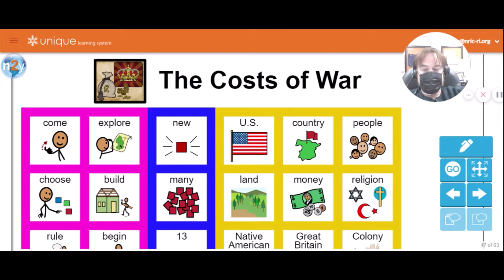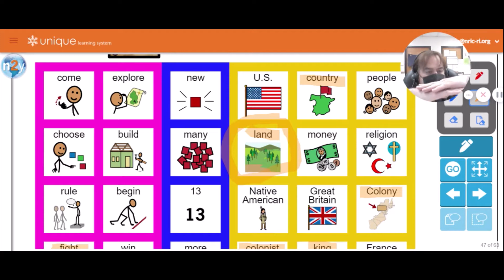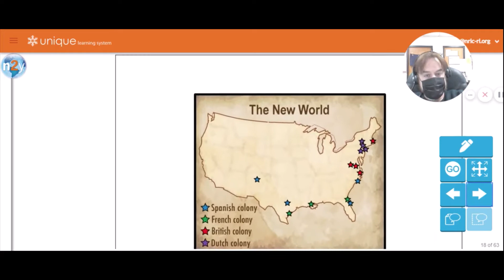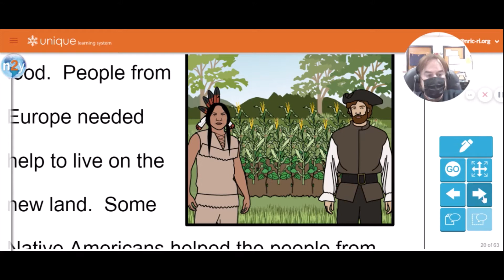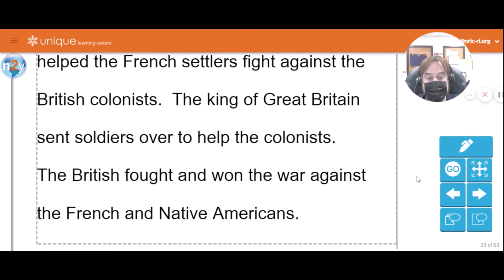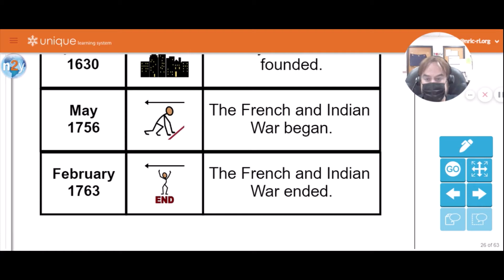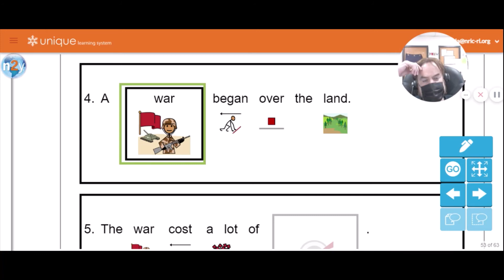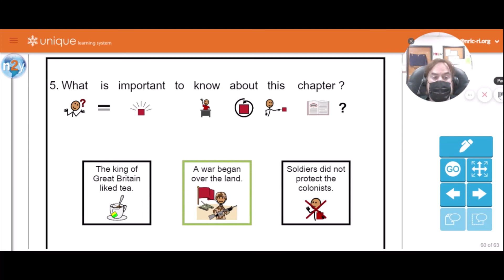Fighting for Rights with Mr. Matt! 2 05 21